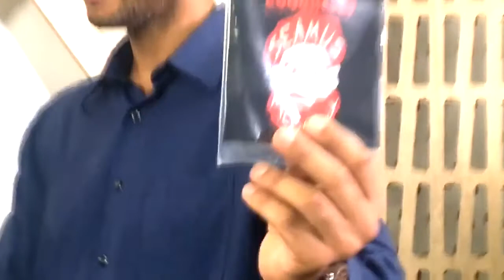Live'N Portland Eps 27 Full Episode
This week we welcome:

Comedy by Jeremiah Coughlan
Interview with Andie Main
Interview with Running_Jesus on Hood to Cost 2018